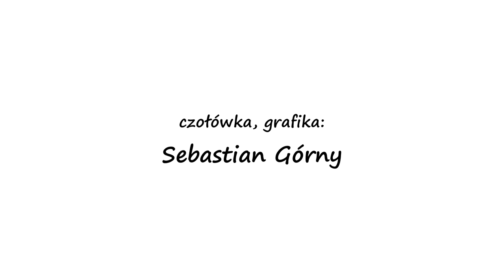Gorzów NieJestemStąd Jurij DMITRIEV- Rosja (English subtitles)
Jurij pochodzi z dalekiej Syberii. Jego życiorys może posłużyć za scenariusz filmowy. To, że osiedlił się u nas na stałe zawdzięczamy oczywiście pięknej Renatce, która tak go oczarowała, że się jej oświadczył po dwóch tygodniach znajomości. Wspólnie stworzyli autorski Cyrk Juremix, który od lat daje radość ludziom w całej Europie.